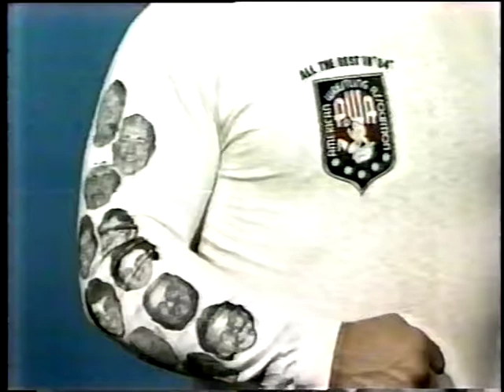AWA All The Best In 84 T-shirts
1984 All Star Wrestlinfg